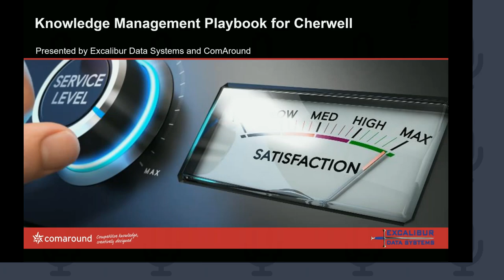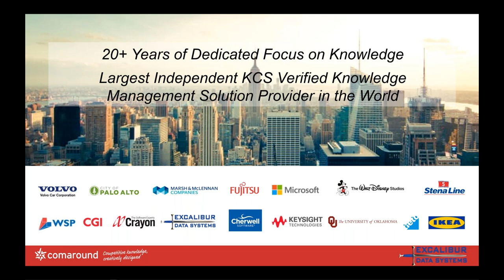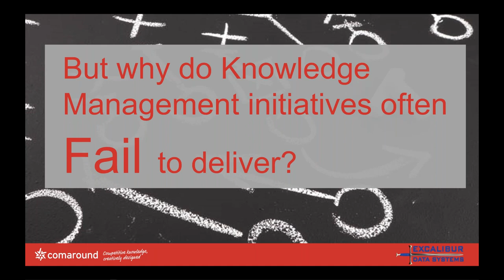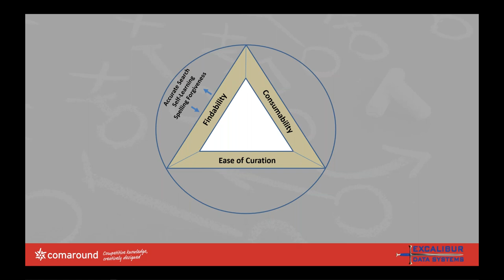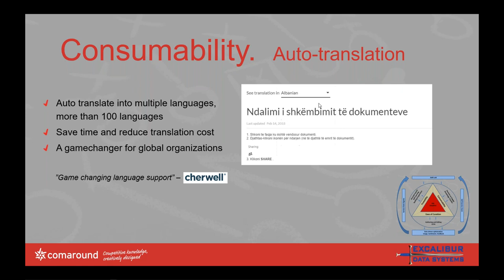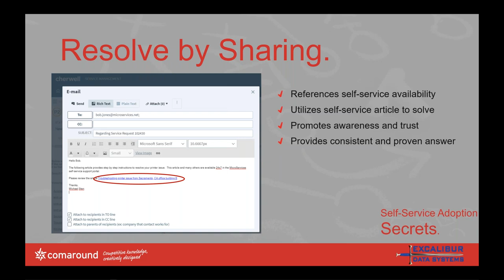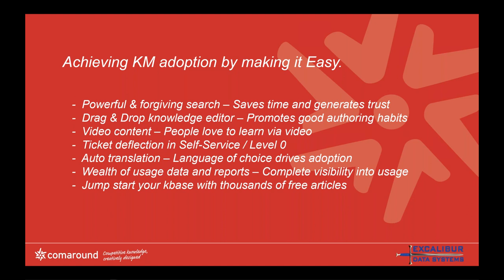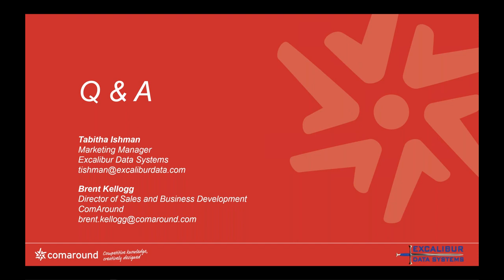[English] Webinar: Knowledge Management Playbook for Cherwell CSM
Getting from zero to success the easy way!

What you’ll learn:, Knowledge Management Success, The three things you need to know, The secret to achieving self-service adoption, KM power plays, Taking it to the next level Plus a recap of the highlights from Cherwell's Clear Conference!

Knowledge Management success can seem like a daunting task. Conceptually it makes sense, but where do you begin and how do you achieve adoption from your agents and self-service users? In this webinar we share our KM experiences from the past 20 years. If you’ve been thinking about turning up the dial on Cherwell Knowledge Management, this is the webinar you don’t want to miss.